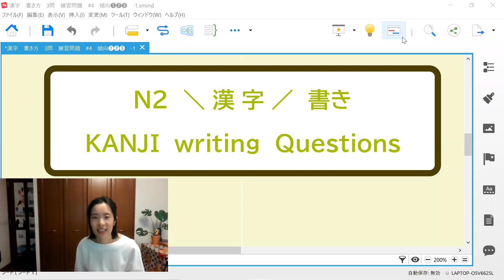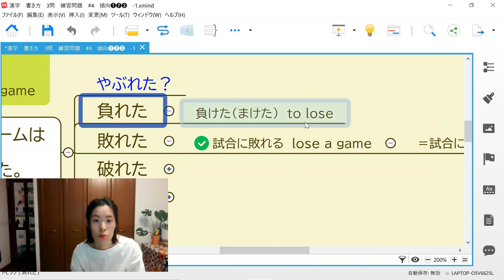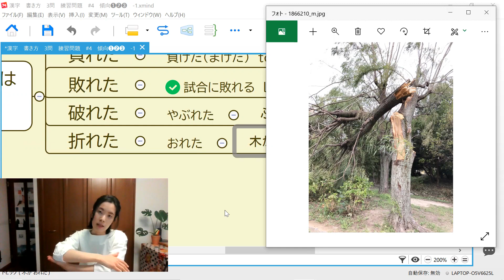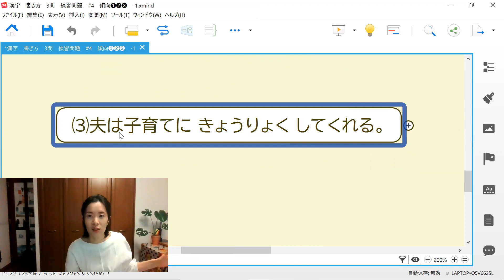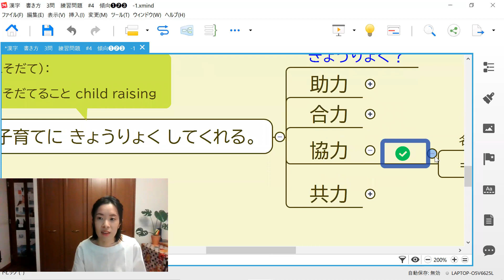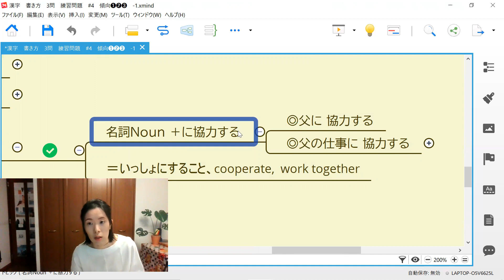JLPT N2 [漢字Kanji] ❶試合に｢やぶれます｣の漢字は？❷｢そうじ｣の漢字は？❸｢きょうりょく｣は？ #4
みなさん、こんにちは🙋　わたしは日本人です🇯🇵
日本語を10年以上教えています。(日本🇯🇵とマレーシア🇲🇾の大学 と 日本の日本語学校で）
わたしの日本語は標準語（ひょうじゅんご）です。
あなたの勉強の助け（たすけ）ができたら、うれしいです。

Hello everyone !
I'm Japanese, a Japanese language teacher.🇯🇵
I've been teaching foreign people Japanese at university in Japan and Malaysia🇲🇾 and Japanese language school in Japan🇯🇵  for over ten years in total.

▶▶▶ このビデオ🎥は…

   ＼＼ N2　漢字　かんじ　Kanji　 の Video　です😉／／

▶3つ  の 大切な（たいせつな）漢字を  紹介（しょうかい）します。一緒に（いっしょに）勉強しましょう！

▶This Video shows you the 3 Kanji to pass the JLPT N2. These are important Kanji :-)) I hope you will find my video helpful ! Let's learn together !